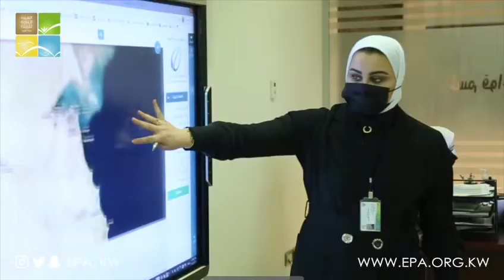استقبال وكيل وزارة الداخلية في الهيئة العامة للبيئة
استقبلت الهيئة العامة للبيئة الفريق / عصام النهام وكيل وزارة الداخلية
حيث قام بجولة لبعض إدارات الهيئة، تخللت جولته زيارة لإدارة البيانات البيئية واطلع على نظام معلومات الرقابة البيئي المعني بتوفير المعلومات البيئية ثم الى ادارة الالتزام البيئي المعنية بالمخالفات البيئية وطرق دفع المخالفات والتعامل معها، حيث أعرب عن اعتزازة الكبير بالدور الذي تقوم به الهيئة العامة للبيئة في التوعية للمحافظة على البيئة من أجل خدمة الوطن والمواطن والمقيم على ارض الكويت واشاد بدور الهيئة وبالجهود والخدمات التي تقدمها في سبيل المحافظة على البيئة بجميع مجالاتها.